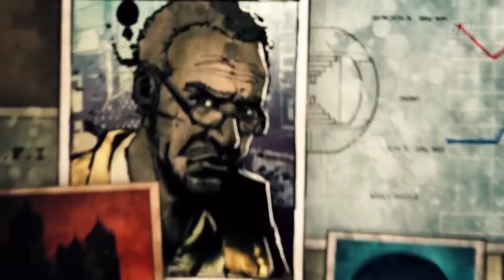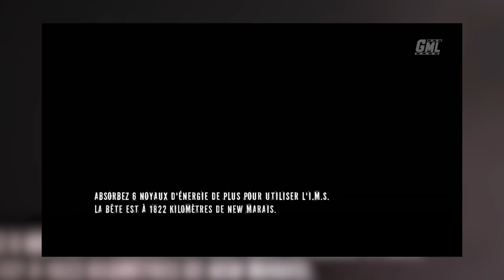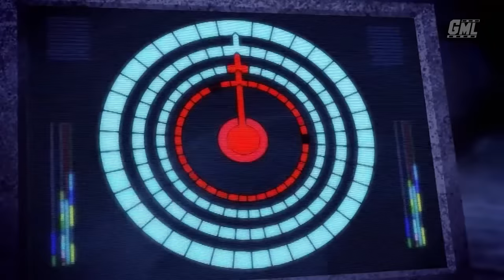L'HISTOIRE DE COLE MCGRATH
Afin de pouvoir vous proposer toujours plus de contenu de meilleur qualité, vos dons sont fortement appréciés afin d'investir dans du nouveau matériel :

║               CHAPITRAGE                    ║
0:00 INTRO
0:33 LE JOUR DE L'EXPLOSION
1:51 LE COMA DE COLE
3:02 INFAMOUS
32:59 INFAMOUS 2
50:09 BON KARMA
1:07:00 MAUVAIS KARMA